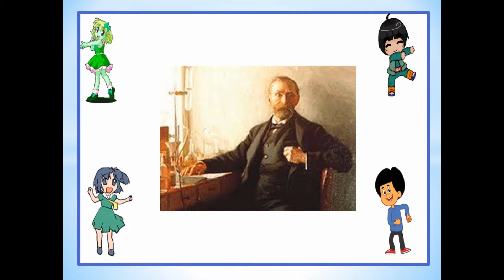نشاط فصل نوبل ميس نهى رياضيات 2ع